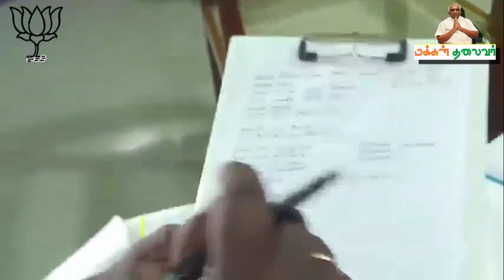Makkal Thalaivar Honorable PONNAAR, MP